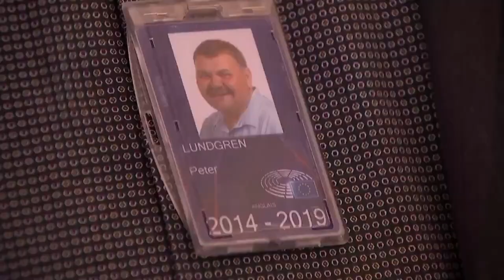Reaction as May granted Brexit delay until Halloween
Theresa May has told MPs it is their 'national duty' to pass a Brexit deal - saying it's the only way to avoid having to hold European elections next month - after marathon talks among EU leaders ended late last night with an agreement to delay the whole process until Halloween. (Subscribe

But will Mrs May be in charge by then? She's brushed off yet more pressure to step down - as one senior backbencher accused her of "abject surrender" to the EU.